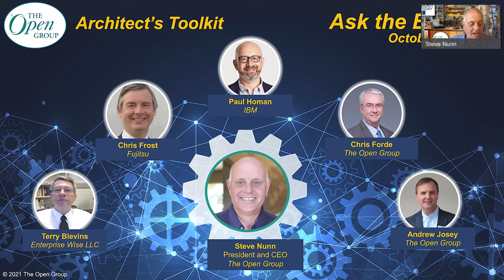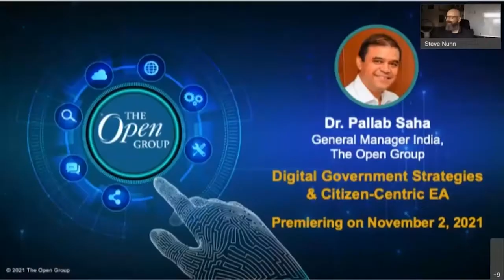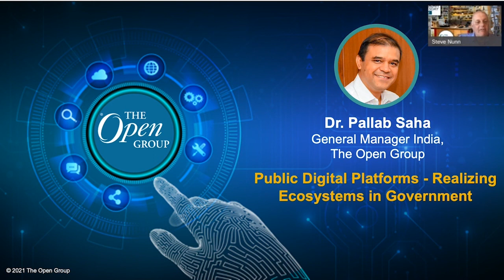Architect’s Toolkit -- Ask the Experts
What’s in an Enterprise Architect’s Toolkit? Ask the Experts about the tools they use to architect an enterprise. Learn about all the various standards & frameworks, reference architectures, models, guides, bodies of knowledge, and tools, available as resource.

Panel of five industry experts moderated by Steve Nunn, President & CEO, The Open Group

- Terry Blevins is owner and operator of Enterprise Wise LLC where he provides strategic enterprise architecture services. He has had worked in the computing industry for over 40 years and is currently a Director on The Open Group Governing Board and a Fellow of The Open Group.

- Chris Frost is Principal Enterprise Architect, Global Delivery Unit, Fujitsu.  Chris has worked for Fujitsu since 2005, in variety of technical leadership roles. At present he is a Principal Enterprise Architect within the Global Delivery Unit, which provides standard services, technical guidelines, and support for the global Fujitsu Group. In The Open Group, he led the TOGAF® Agile Working Group during 2020, and is contributing to number of current Architecture Forum activities. Before Fujitsu, Chris worked for EDS (now part of DXC) on several large contracts for the Ministry of Defense, and in earlier years he worked for Ford, Shell, and a small startup software house called Shamrock Marketing.

- Paul Homan is CTO for Industrial Sector, IBM Services UK & Ireland. Paul is an IBM Distinguished Engineer and Chief Technology Officer for Industrial sector clients in IBM Global Services, responsible for Technology Strategy & Industry Architectures for Automotive, Aerospace & Defense, Oil & Gas, Electronics, Industrial Products and Construction industries

- Chris Forde is CEO of the global Association of Enterprise Architects. Based in Shanghai China, Chris is General Manager Asia Pacific for The Open Group. Also, as Vice President Enterprise Architecture Chris has global responsibility for the Enterprise Architecture activities at The Open Group including The TOGAF® Standards and The ArchiMate® Standards.  Chris has deep expertise in Enterprise Architecture and, as member representative and former Chair of the Architecture Forum, he was instrumental in driving the successful development and launch of TOGAF® 9 from 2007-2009

- Andrew Josey is VP Standards and Certification oversees all certification and testing programs of The Open Group, and manages the standards process. Since joining the company in 1996, Andrew has been closely involved with the standards development, certification and testing activities of The Open Group. He has led many standards development projects including specification and certification development for the ArchiMate®, TOGAF®, POSIX® and UNIX® programs. He is a member of the IEEE, USENIX, FLOSSUK, and the Association of Enterprise Architects (AEA).